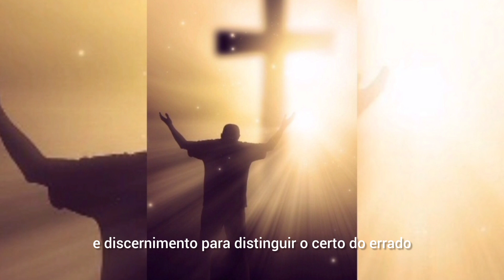Oração da manhã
Oraçao da manhã ❤️